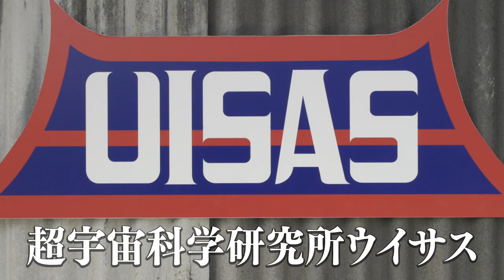Super Legend God Hikoza Official Trailer SRS Cinema Kaiju Toku Tokusatsu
Coming soon from SRS Cinema!

Super Legend God Hikoza!

Tadao and Takaho are two scientists from an Ultra-spatial research center who discover a mecha emitting an alarm signal: a giant, monster sturgeon is approaching. This roller-coaster ride includes a love story, kaijus, mad scientists, and humanoid robots, all seasoned with big absurd humor and action packed battle scenes. From Minoru Kawasaki, director of “Monster Seafood Wars”.